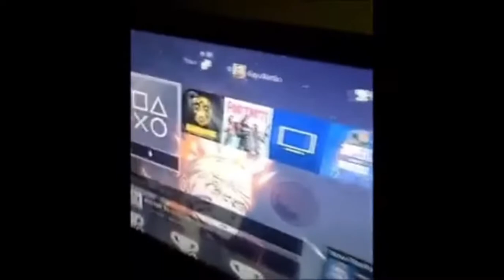Meet The Engineer